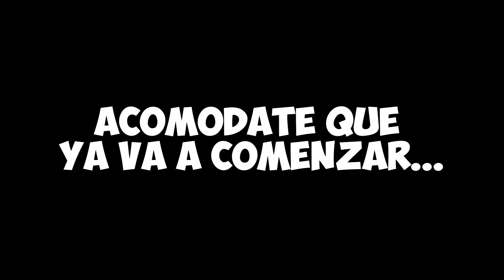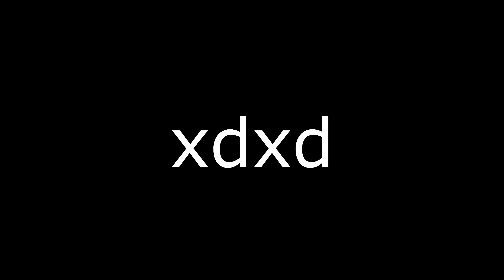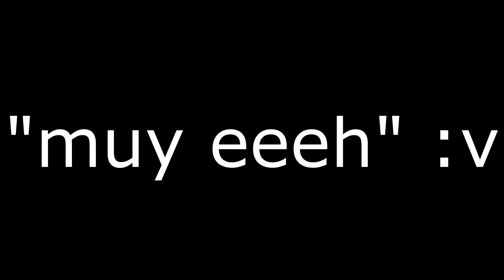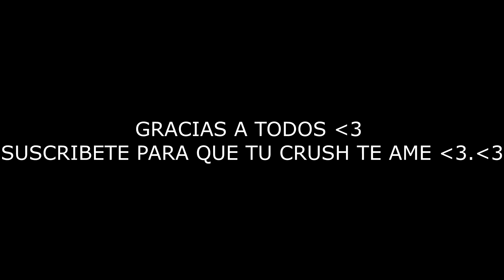GIRO la INCUBADORA "COLECCIÓN JOKER" y MI PLACA de 100K ME DA LA MEJOR SUERTE! *muy épico*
CONSIGUE DIAMANTES GRATIS para FREE FIRE, Pases Elite y Mucho Mas!💎